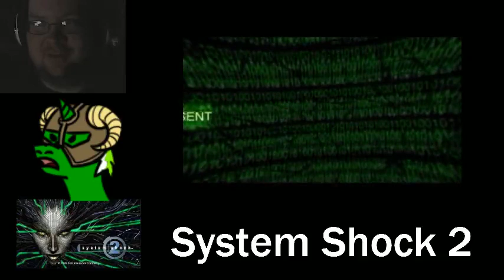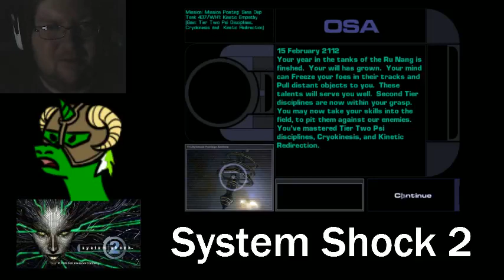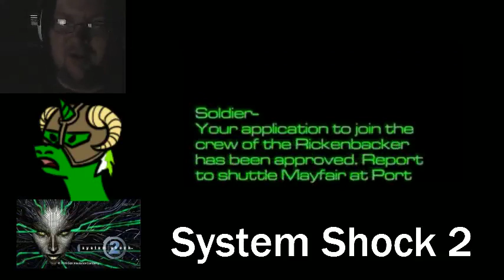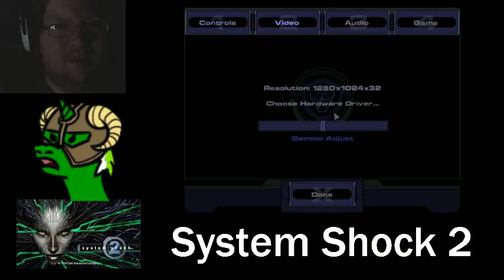Circuit's Halloweeen Steam Vent: System Shock 2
Circuit has a little fun for Halloween. Two games of scary ghost fun! The first one is the daddy of Big Daddy, System Shock 2. Be sure to enjoy Circuit playing and running from spell casting monkeys!
Rating: Fun!